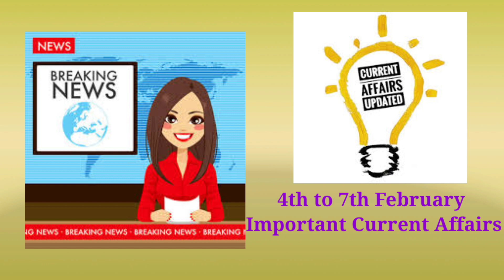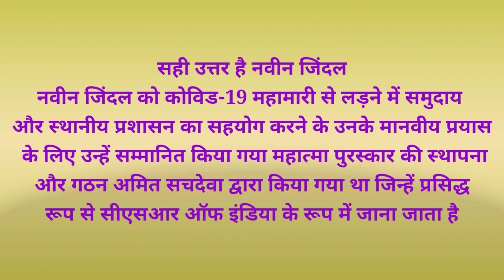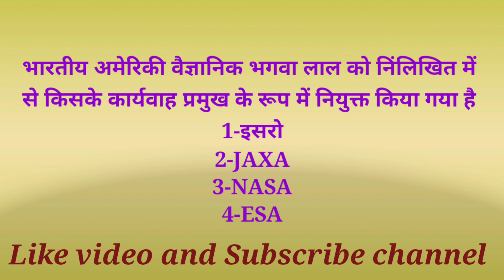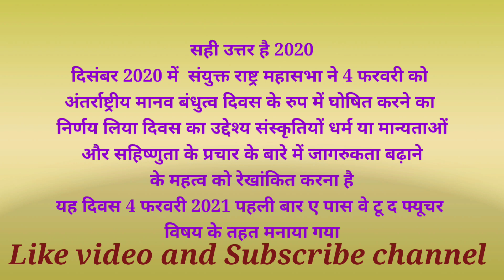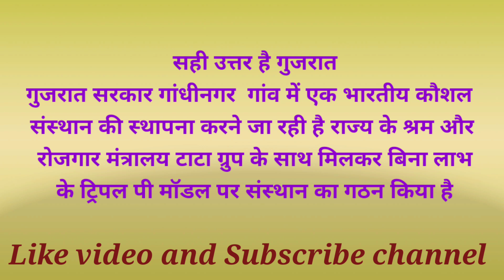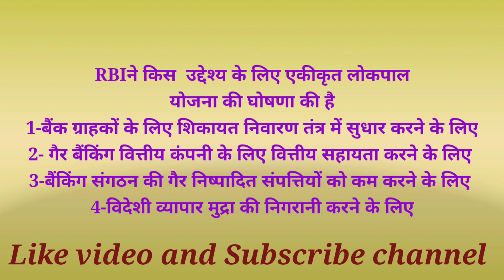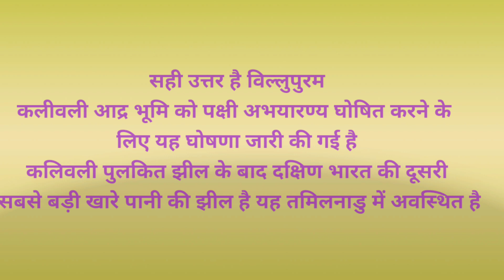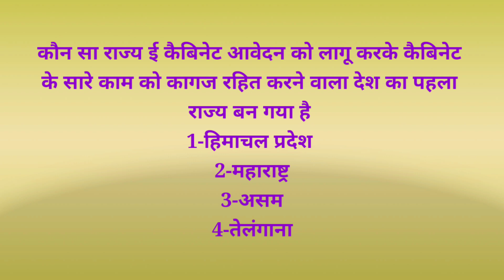7 February 2021 current affairs|daily current affairs|current affairs in Hindi|today current affairs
in this video we have discussed all important questions that can be asked in exams. this current affairs are associated with politics  schemes art and culture Science and technology
state exams
India and World affairs